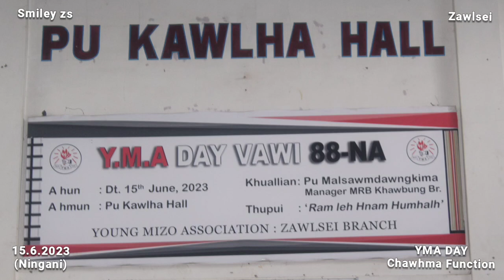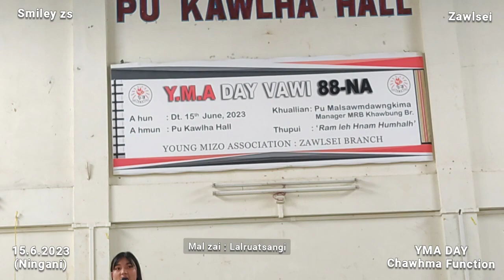Zawlsei YMA Day 2023 kha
Kum 2023 a Zawlsei Branch YMA in YMA DAY VAWI 88-NA kan hman dan tlangpui; chaw hma function bik, nakina la enlet atan dan that a ni.